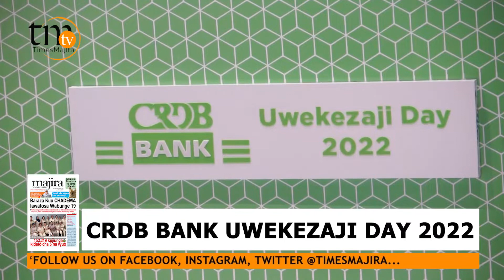" CRDB BANK UWEKEZAJI DAY " | NONDO KUHUSU UWEKEZAJI ZATOLEWA